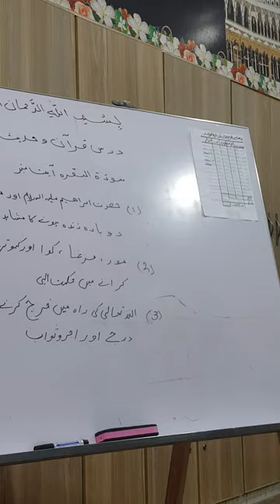Dars-e-Quran-اللہ کی رہ میں خرچ کرنے کے احکامات اور درجات